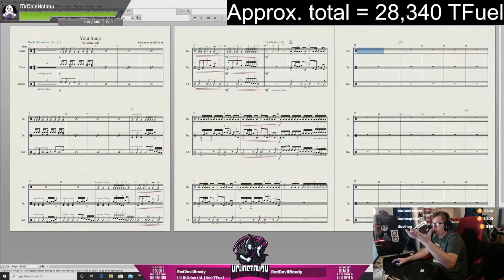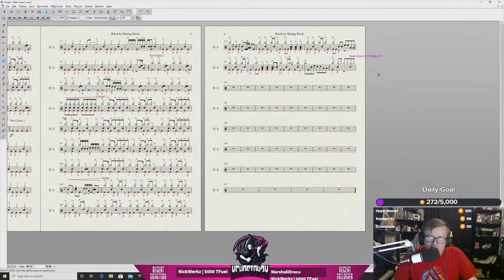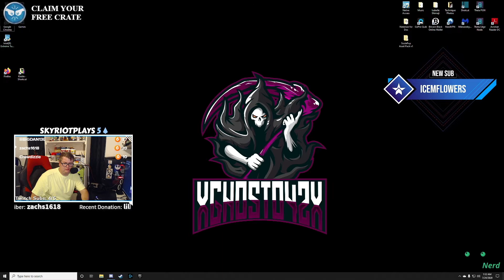Gh0st's Got Talent! - Gamer's Got Talent Season 2 Submission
Here is my submission for Season 2 of Gamer's Got Talent!

Catch me live most nights around 9pm EST on THETA.TV. Earn TFuel and win prizes like GFuel for free! Sign up for your first free crate!

You can also watch me on Twitch!

Check out Sizzle Popcorn for some amazing flavored popcorn that will knock your socks off! And it is from Canada!

Check out Noname Nerd for some awesome jerseys with full customization!

Check out Artesian Builds for fully customized Gaming PCs. Make your build your way with the highest quality parts and know that it will be built with the highest quality care. Make monthly payments on your dream build if needed!